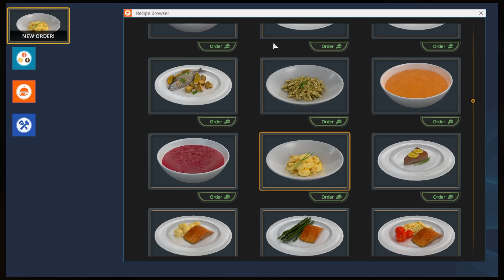KARTOFFELSALAT S2E14 KOCH Simulator 👨‍🍳 Cooking Simulator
Lecker Kartoffelsalat mir OHNE Boden Soße!Lecker Kochen im Cooking Simulator, besser als G►Kocht? Der Küchen Profi ist am Start! ► GAMES GÜNSTIG -Werbelink* ► ALLE Folgen ► ABO ◄ ► MEHR? ▼▼▼ Beschreibung lesen!

Über den KOCH Simulator

Leckere Gerichte kochen im Cooking Simulator, mit realistischer Physik, kritischem Feedback der Gäste und jeder Menge Chaos wenn es in der Küche mal wieder schnell gehen muss: Das ist der KOCH Simulator. Werde ich mich ähnlich geschickt anstellen wie im G►Kocht? Oder verwandele ich die ausbaubare Küche in einen Schweinestall? Welche leckeren Gerichte zaubern wir in unserem Restaurant, und bekomen wir 5 Sterne? Finden wir es gemeinsam heraus, gute Unterhaltung!

MEINE TECHNIK